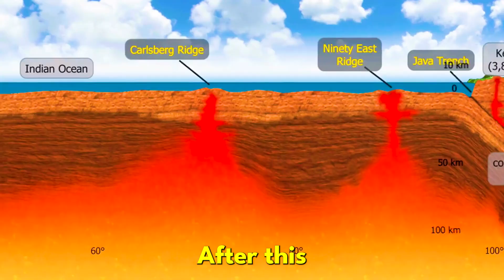Scientists Discover 2.6 Million Golden Eggs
What if I told you that 2.6 million golden eggs are lying near an underwater volcano—incubating in one of the coldest and deadliest places on Earth?